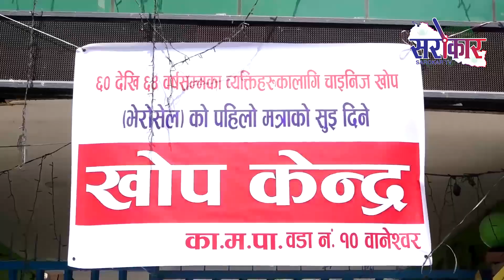काठमाडौं उपत्यकासहित देशभर ६४ वर्ष उमेरका व्यक्तिलाई कोरोना विरुद्धको चिनियाँ खोप दिन सुरु